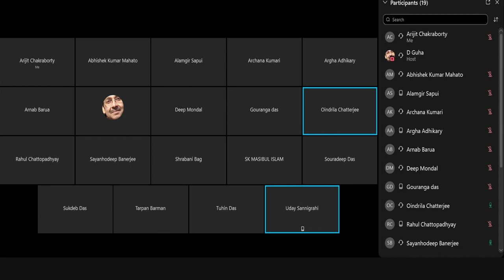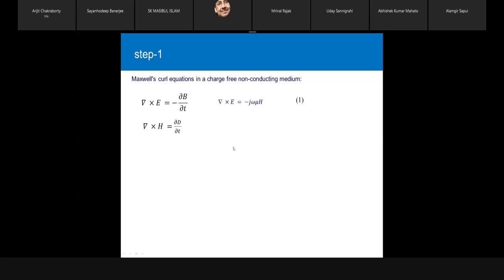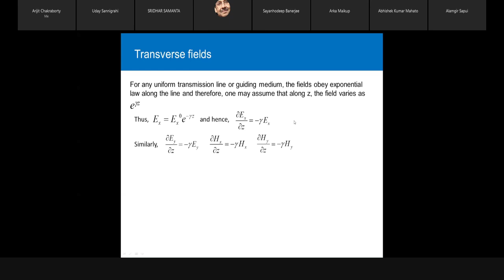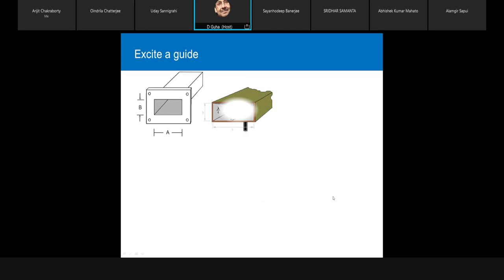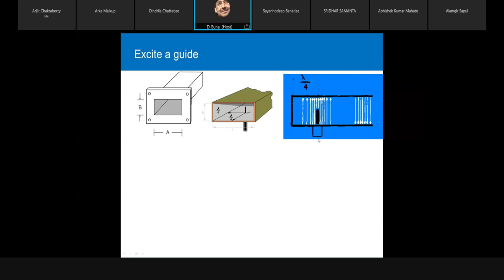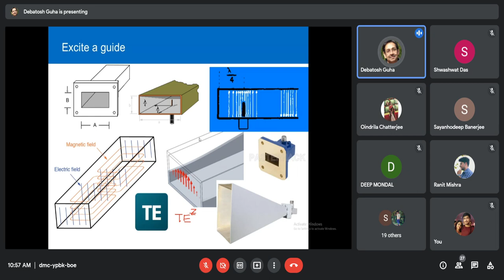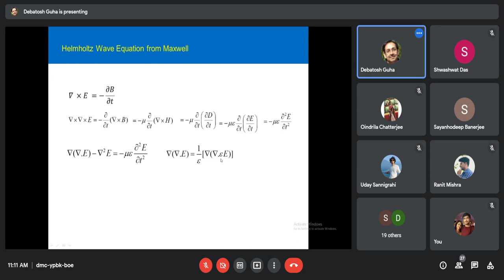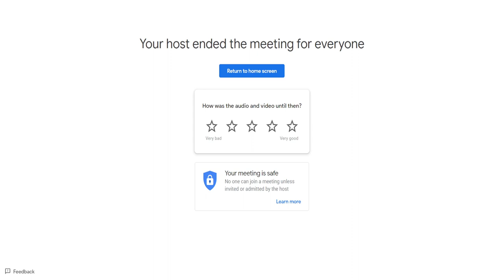11.12.2021 - Lecture - - D.G